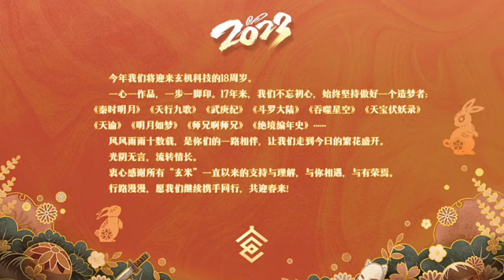Episode 324 | SWALLOWED STAR season 8 | Alur cerita donghua terbaru dan terbaik